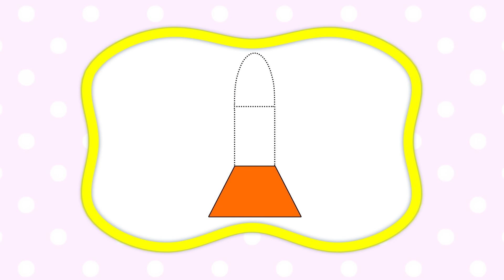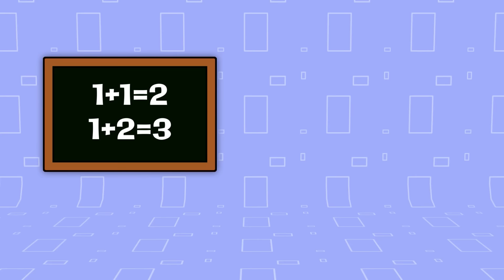Figuras geométricas para niños | Educación infantil | Videos educativos | Mi Primera Universidad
¡" La Escuela de Colores" se trata de aprender formas! Círculo, cuadrado, triángulo, rectángulo, estrella, trapecio, hexágono y óvalo. En cada episodio, 4 formas intentarán ingresar a una puerta con forma, ¡pero solo una encajará! Luego ingresará a la "habitación" y se encontrará con objetos que tienen la misma forma.